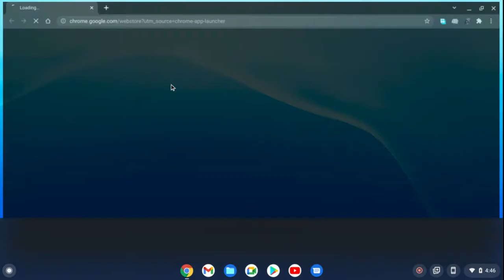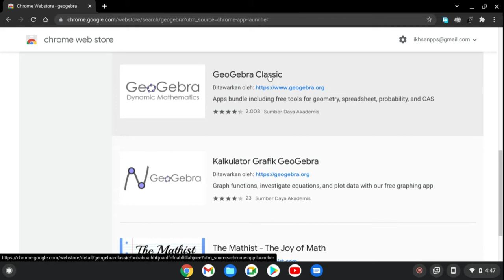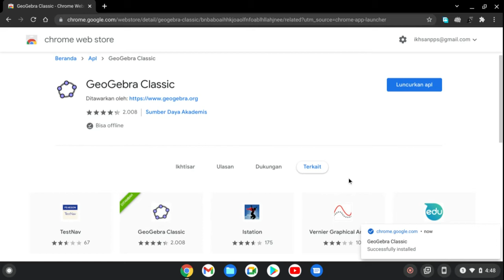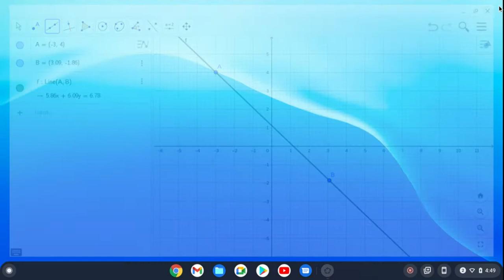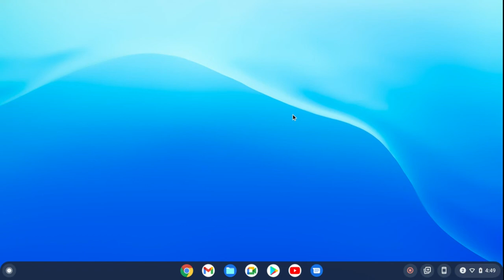Cara Menginstall GeoGebra di Chromebook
Untuk menginstal aplikasi GeoGebra di Chromebook kita dapat lakukan melalui webstore atau playstore, Di vidio ini ditunjukkan bagaimana menginstal aplikasi geogebra di chromebook menggunakan webstore.